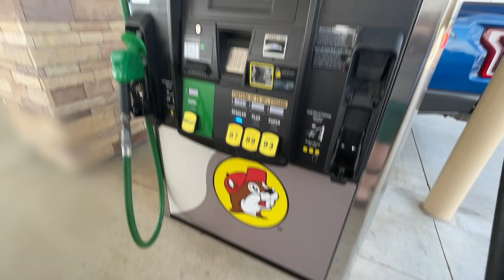Celebration of Diane's life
A few weeks ago we got a call that my wife's mother had a heart attack.  That day we drove to visit her in the hospital.   Less than 24 hours later her health took a downward turn and after several days on life support she passed.  We want to remember our good times with her so we dedicate this video to her memory.